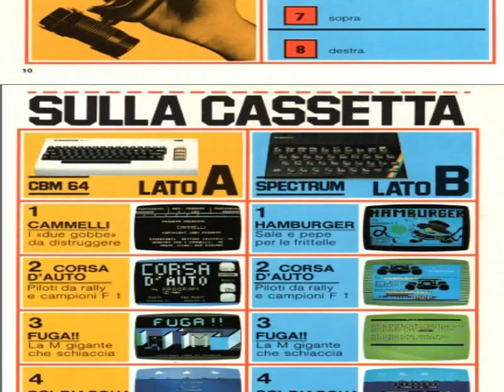fuga,commodore 64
SPECIAL PROGRAM N 1(MAGGIO 1984)
FUGA
titolo originale: ESCAPE  MCP